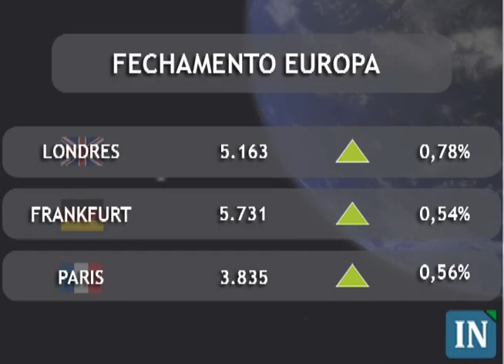Boletim IN TV: Fechamento do Mercado Financeiro - 17/09/2009 - 18:30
Boletim IN TV: Fechamento do Mercado Financeiro - 17/09/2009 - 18:30